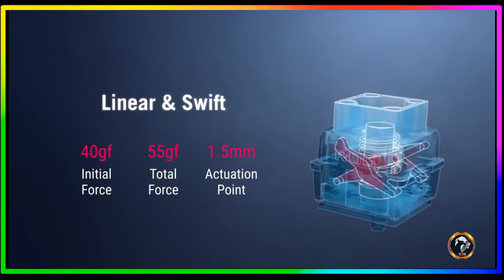ROG Claymore II | Versatility Evolved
ROG Claymore II modular TKL 80%/100% gaming mechanical keyboard with ROG RX Optical Mechanical Switches, detachable numpad & wrist rest, wired & wireless 2.4G modes, extra customizable clicky hotkeys, volume control wheel and wireless Aura Sync.